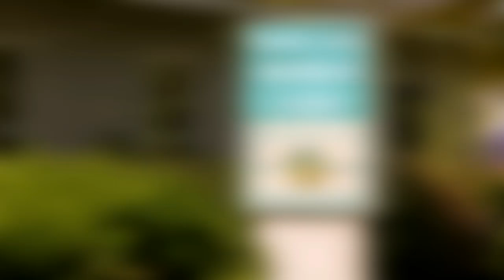Munson Healthcare Charlevoix Hospital, formerly Charlevoix Area Hospital - Charlevoix, Michigan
Charlevoix Area Hospital is located on the shores of Lake Michigan in beautiful Charlevoix, Michigan. A small community hospital serving Charlevoix and northern Antrim counties, Charlevoix Area Hospital has an administration, staff and medical resources that are a match for many big city healthcare centers.

Hometown Hospital...World Class Caring